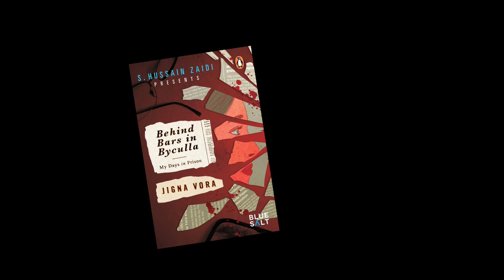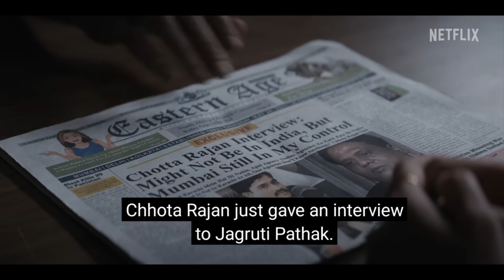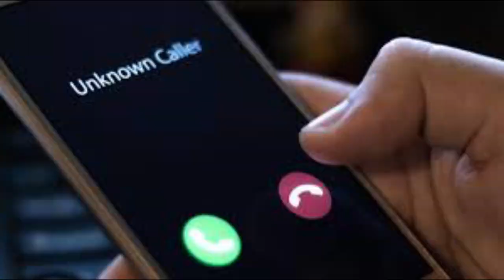Scoop: Real v/s Real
Scoop is a true story based on the book written by Jigna Vora, 'Behind Bars In Byculla: My Days in Prison’.
Directed by hansalmehta
Stars
Mohammad Zeeshan Ayyub